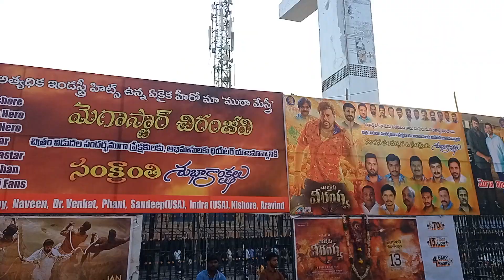Waltair Veerayya Crazy Cutout at Sandhya 70mm | Hyderabad | Chiranjeevi | Raviteja | Sruthihaasan